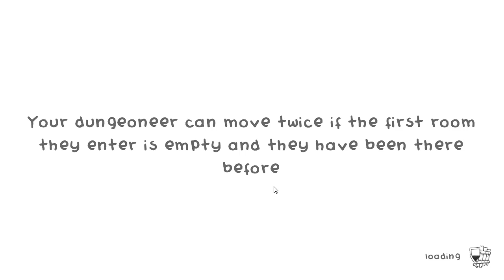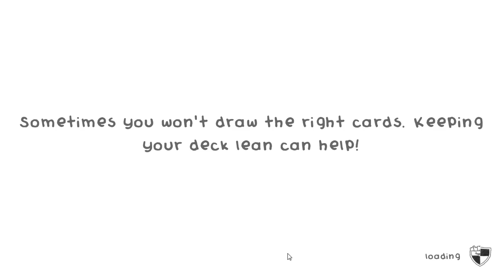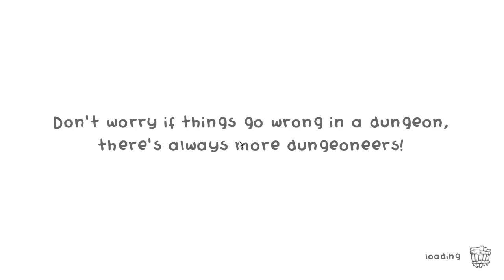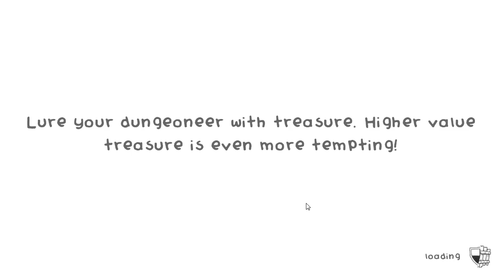Let's Play Guild of Dungeoneering 85: The Ice Cream's Not Enough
Only one foe stands in the way of the thrice cream, the end of our quest into the bitterly cold mountains. Many dungeoneers may have lost their lives along the way but there's a limitless supply of them and only so many bosses to stand in our way. In time, all fail to withstand the might of the guild.

And with ice cream in hand, we'll be able to call it a victorious end to the story. It's not like we'll set our sights beyond getting ice cream just for ourselves, betraying the ice cream monks so that we can rake in massive profit for ourselves, right?

If you truly believe that you haven't yet figured out the motives of the guild master, even after all this time.